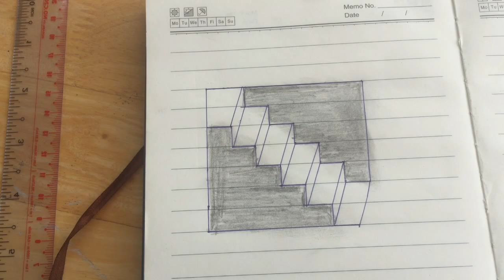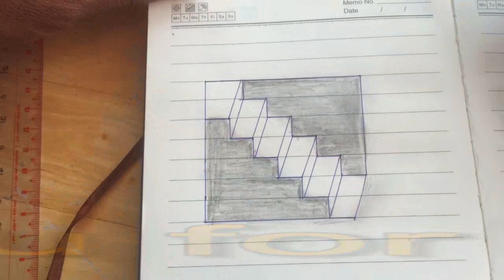How to Draw 3D Ladder - 3D illusion video - Line Paper Trick Art l Kim Ath Drawing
In this video I show you how to draw 3D Steps in a hole on line paper for kids and adults.